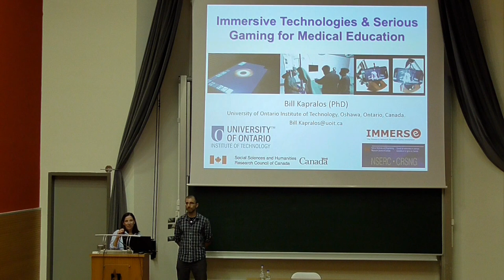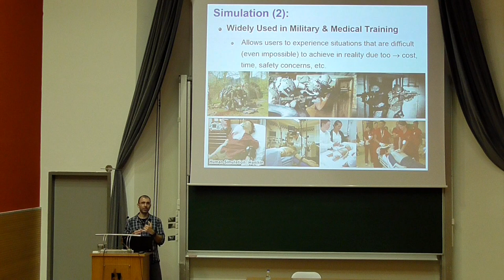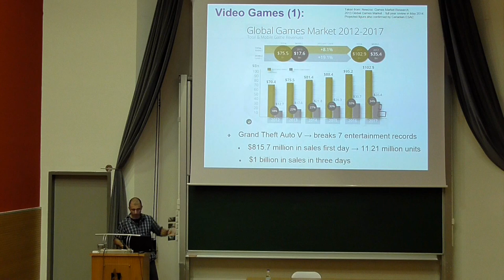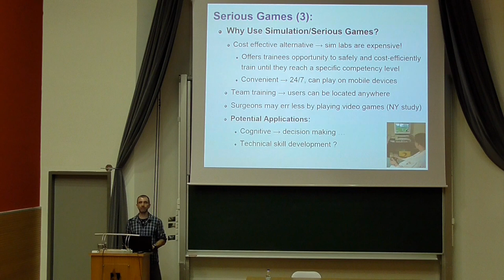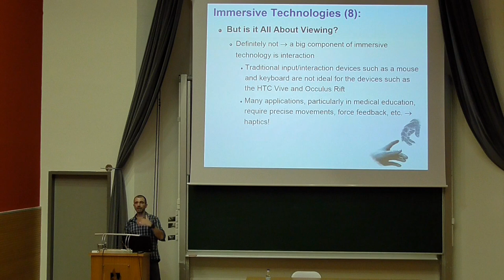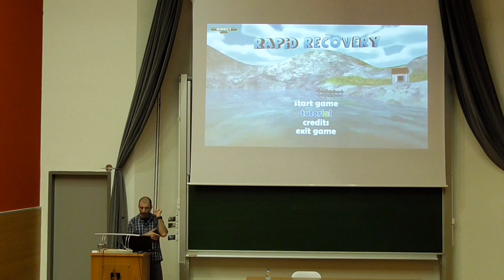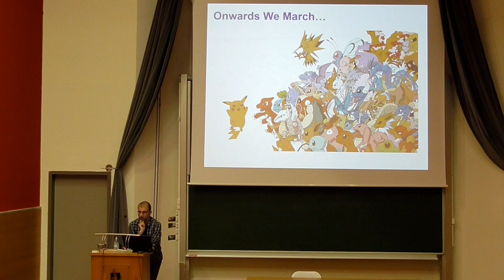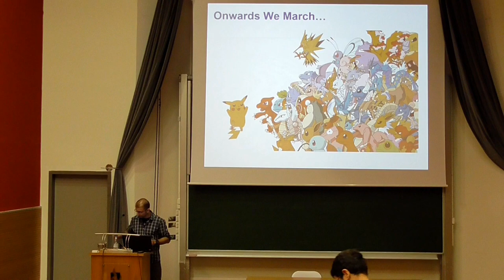Talk by Bill Kapralos at ECE TUC (May 30, 2017)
Title: Immersive technologies and serious gaming for medical education and training

Speaker: Bill Kapralos (University of Ontario Institute of Technology, Canada)

Abstract

The rising popularity of video games has seen a recent push towards the application of serious games, that is, video game-based technologies to teaching and learning, to medical education and training. Serious games provide a high level of interactivity not easily captured in traditional teaching/learning environments. Recent technological advances have given rise to a variety of consumer-level immersive technologies including virtual and augmented reality headsets such as the Occulus Rift and HTC VIVE which provide the opportunity to develop highly interactive and immersive serious games. In this presentation a discussion of the application of serious games for medical and surgical education and training will be provided. This will include an overview of several existing serious games for medical-based education and a discussion regarding a number of issues, and open problems focusing on those related to fidelity/realism, multi-modal interactions, and the implications they may have on performance and computational requirements. The presentation will conclude with insight and suggestions that may guide designers and developers of virtual learning environments in general.

Short Bio

Bill Kapralos is an Associate Professor at the University of Ontario Institute of Technology. His current research interests include: immersive technologies, serious gaming, multi-modal virtual environments, the perception of auditory events, and 3D (spatial) sound generation. He is currently leading the serious gaming theme within the Social Sciences and Humanities Research Council of Canada (SSHRC) Interactive and Multi-Modal Experience Research Syndicate (IMMERSe) initiative. He is a past recipient of an IBM Centers for Advanced Studies Faculty Award, a past co-recipient of a Google Faculty Award, and a past recipient of a Natural Sciences and Engineering Research Council of Canada (NSERC) and Japan Society for the Promotion of Science (JSPS) Fellowship to conduct research in Japan.